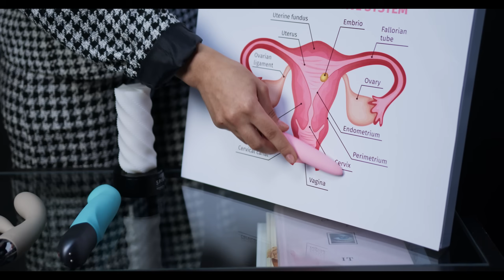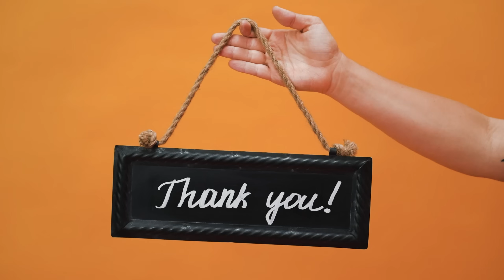Japan Releases Fully Performing Female Robots That Can Get pregnant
Did you know that Japan uses robots a lot in almost ats have been very interested in making robots that can act like actual people. Japan has done a lot of great work in robotics, and it is said that they are the most innovative country when it comes to robots.

How would you feel about seeing a robot that can talk, walk and do pretty much everything humans can with ease? Japan has shown us a lot of crazy robots over the years, but recently they've taken things a step further by developing fully-functional female robots! Here in this video, we will talk about how incredibly life-like these female robots are, how they work and their purpose. That being said, let's get started!

Japan has made a lot of different humanoid robots that serve different purposes. But since artificial intelligence has become more advanced, robotics experts in Japan have taken their success with humanoid robots to a whole new level. The robot women that Japan just released are not like ordinary robots. These fully-functional female robots are what you would call "bio-bots," which are robots that can almost perfectly act like real people.